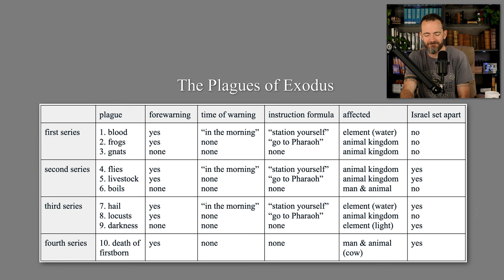Exodus 8 Bible Study - Frogs, Gnats and Flies infest Egypt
In Exodus chapter 8 we see God pour out plagues 2-4, the plagues of frogs, gnats, and flies.  Join us as we talk about each of these plagues and how God used them against Pharaoh, Egypt, and the false pantheon of Egyptian gods.

Outline:
01:57 - A chart of the 10 plagues in Egypt.
06:35 - Genesis 1.28 -  God uses his creation to show us his power.
07:27 - Exodus 8 1-15
09:53 - Plague 2 - Frogs.  Heqet (Heket) - Egyptian goddess of fertility, represented by a frog.
11:55 - Naturalistic explanation of the plague of frogs
14:24 - Exodus 8.7 - The Magicians did the same thing.
17:00 - Exodus 8.16-19 - Plague 3 - Gnats
18:17 - Gnat - Hebrew Word study: כֵּן kēn: Gnat, lice, or mosquitoes.
19:00 - Potential judgment on Egyptian god “Set” - the god of the desert (and storms, disorder, and violence)
19:44 - Dust - Hebrew word study:  עָפָר āp̄ār (dust, earth, ashes, ground, mortar, rubbish, debris) Genesis 2.7, 3.19, 13.16
25:09 - Exodus 8.18-19 - the magicians, can not replicate the miracle, they warn Pharaoh - “This is the finger of God”
26:05 - Aaron (Moses brother) being used in Exodus & application.
29:21 - Did the plague of gnats go away?
30:15 - Exodus 8.20-32 - Plague 4 - Flies
34:51 - The Egyptian god of flies - Khenti-Amentiu
36:28 - Exodus 8.22-23 - God sets apart the Israelites (Goshen)
37:54 - Exodus 8.25 - Pharaoh is very shrewd & clever. “Sacrifice here in this land”
41:17  - Exodus 8.28.  Pharaoh asks Moses to “Pray for me.”
Philippians 2.10, “at the name of Jesus every knee should bow, in heaven and on earth and under the earth, and every tongue acknowledge that Jesus Christ is Lord, to the glory of God the Father.”

Romans 1.18-21, “The wrath of God is being revealed from heaven against all the godlessness and wickedness of people, who suppress the truth by their wickedness, since what may be known about God is plain to them, because God has made it plain to them. For since the creation of the world God’s invisible qualities—his eternal power and divine nature—have been clearly seen, being understood from what has been made, so that people are without excuse. For although they knew God, they neither glorified him as God nor gave thanks to him, but their thinking became futile and their foolish hearts were darkened.”

Resources used:

Barker, Kenneth L.. Kohlenberger, John R. III. The Expositor's Bible Commentary, Abridged, Old Testament. Grand Rapids, MI: Zondervan, 1994.

Enns, Peter. The NIV Application Commentary, Exodus. Grand Rapids, MI: Zondervan, 2000.